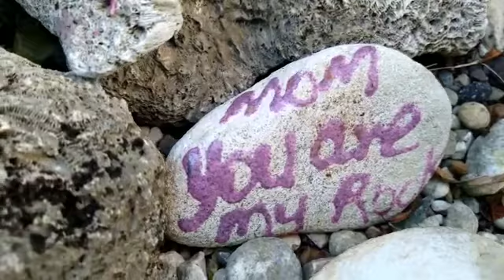Gardensettingevent Jadestinationwedding luxuryeventslocation specialeventlocation montegobayjamaica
Video from CARONIA🦋